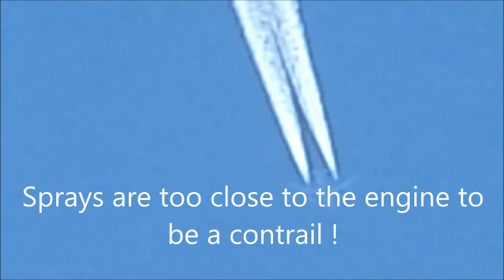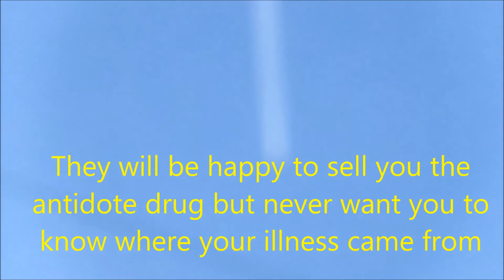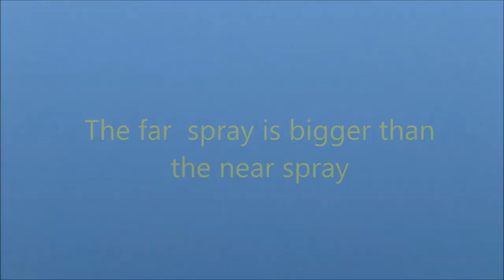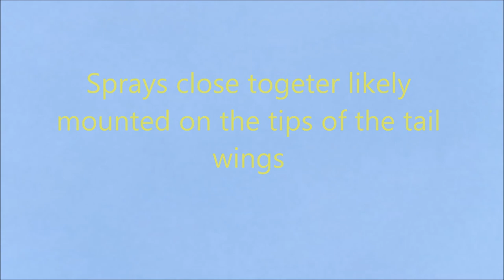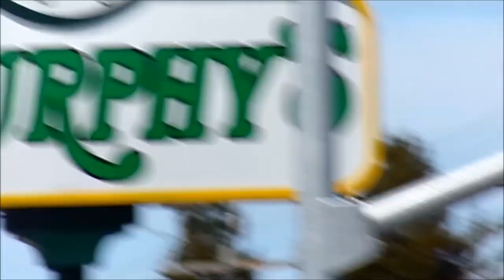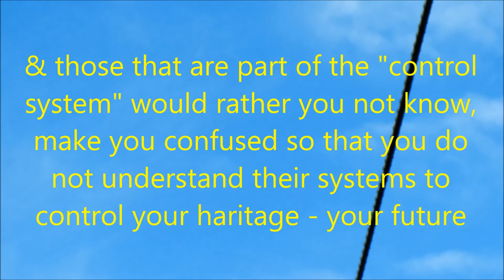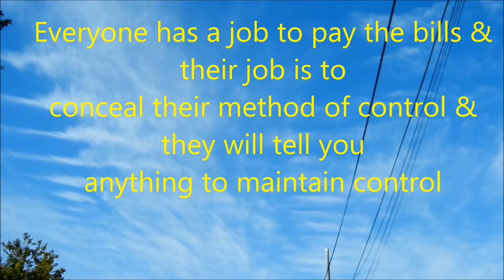Operation Eureka SkyJack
Geoengineering. I am not asking for anything just exposing the players, the victims and the perpetrators. Numerous lab tests show toxic weather modification dust is raining on us everyday. Search Weather Modification, look up the patents, please do your own research, find your own truth. If your job is to dis me or information " I get that". I know everyone has to do some work in this system to survive. Filmed in Eureka Ca May 2017